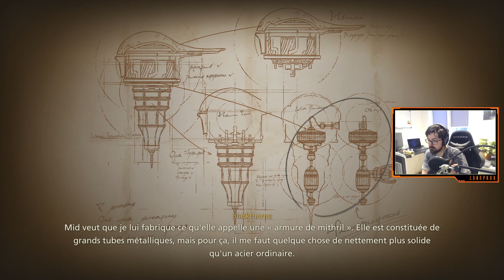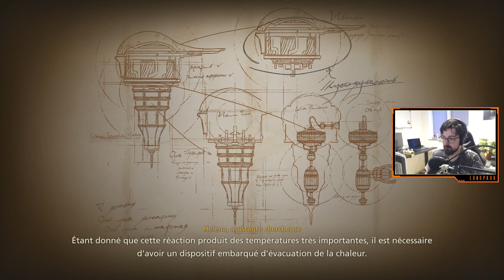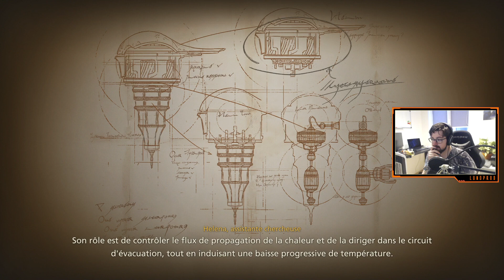Final Fantasy XVI - Ep.38 : On fait connaissance